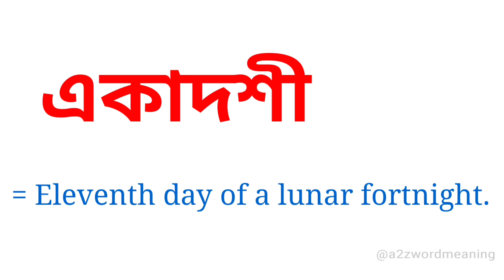একাদশী কে ইংরেজিতে কি বলা হয় || একাদশীর ইংরেজি কি হবে || Bengali To English Meaning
একাদশী কে ইংরেজিতে কি বলা হয় এটি আজকের এই ছোট্ট ভিডিওটিতে আলোচনা করা হয়েছে। আশা করছি ভিডিওটি আপনাদের উপকারে আসবে।